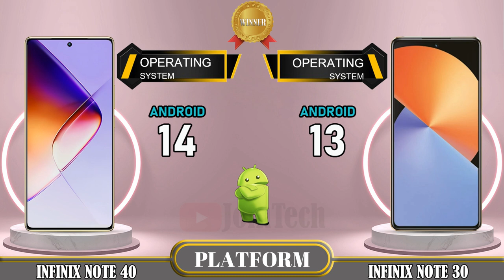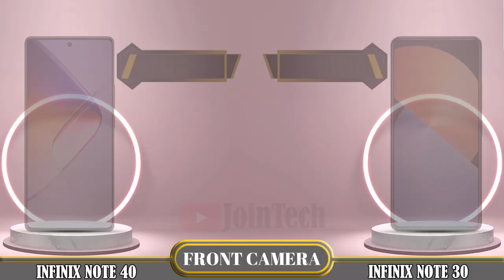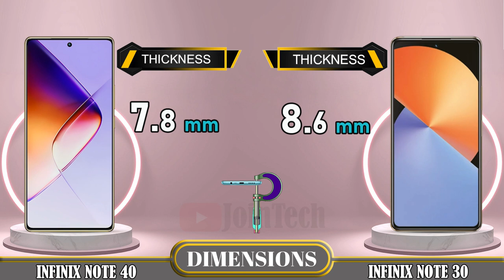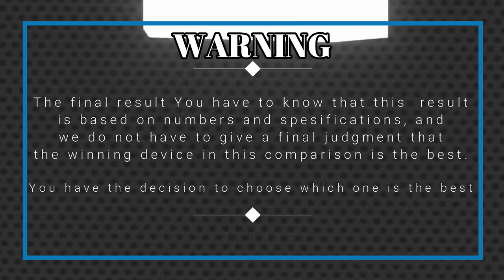🔥 Duel High Tech! Infinix Note 40 vs Infinix Note 30 Off in a Smartphone Showdown!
Infinix Note 40 vs Infinix Note 30 | Comparison | Review | Unboxing | Price | Antutu Score
We provide a detailed first look at the Infinix Note 40, including hands-on specifications and features. The data is sourced from the manufacturer's laboratory, and the actual data may differ due to test environment conditions. You can find the specs and unboxing information for the Infinix Note 40 in our comparison review. Share your first impressions and any tests you conducted in the comments section, especially when comparing it to the Infinix Note 30. Please note that any Google data used in this video is purely for illustrative purposes, and we cannot guarantee the accuracy (100%) of the information presented.
🔔 Turn on the bell for new upload notification 🔔
Please To: